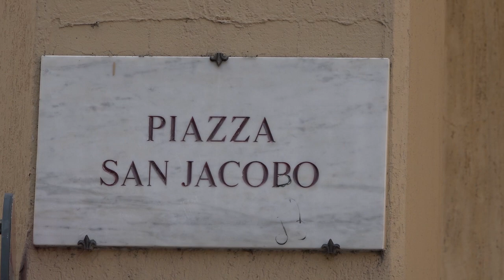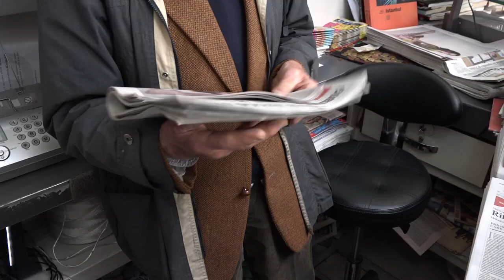Salva l'edicola di piazza San Jacopo ad Arezzo, comprata da Patrizio Bertelli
Patrizio Bertelli, il patron della casa di moda Prada, ha recentemente acquisito un'edicola storica ad Arezzo e l'ha salvata dalla chiusura. Questo è il terzo intervento che Bertelli ha effettuato nel centro della città toscana per salvare luoghi iconici che rischiavano di scomparire.